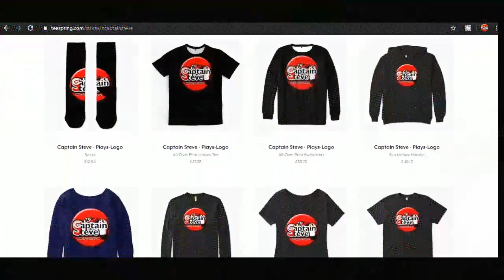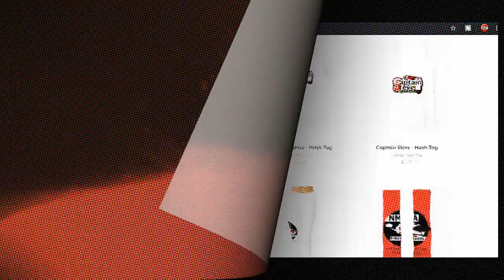Make Money No Man's Sky Early Game Guide | Captain Steve | Easy Units Hints and Tips | Dup NMS 2020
Make Money No Man's Sky Early Game Guide | Captain Steve | Easy Units Hints and Tips | Duplication Dup NMS 2020

This Channel is aimed at the older player, 13+, the language in Live Steams is adult, please refrain from watching if with kids.  I also see Matt Berry as a influence and attempt that level of comedy on my videos I upload these wont be fit for those under 13 either.